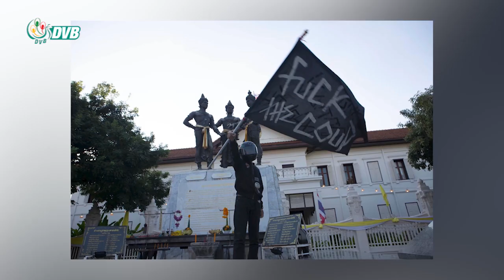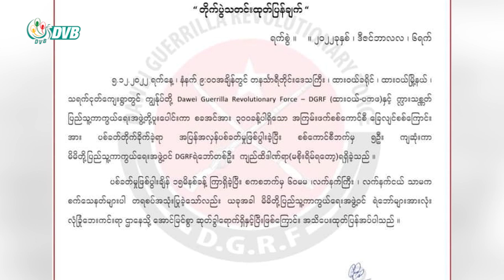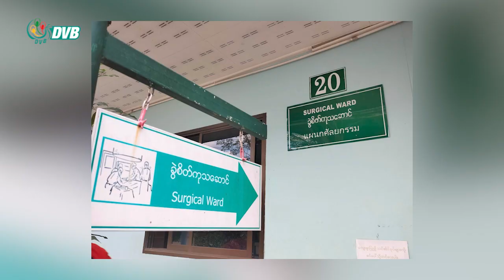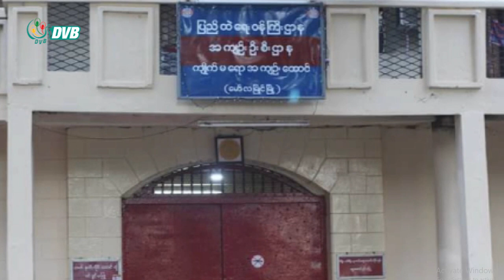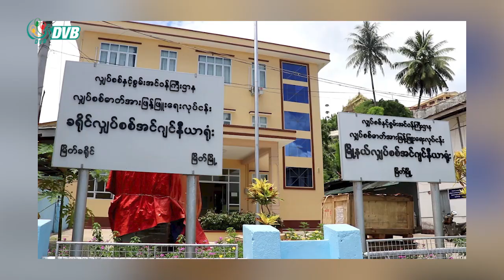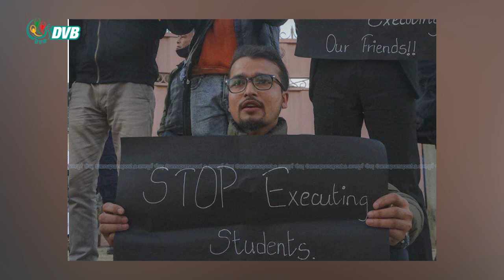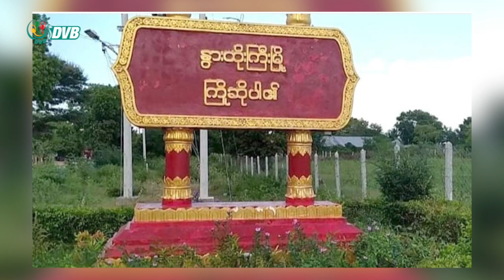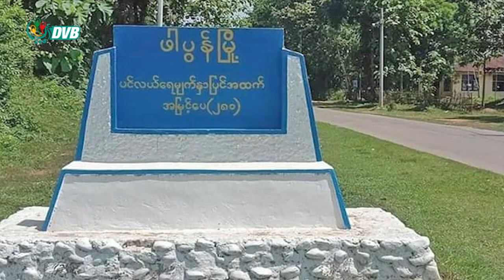DVB TV နေ့စဉ်သတင်း အနှစ်ချုပ် - Daily News Briefing (07.12.2022)